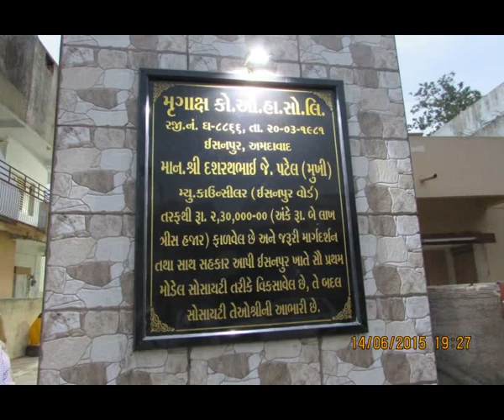Mrugaksh Co.Op.Ho.Soci, a Model Society.